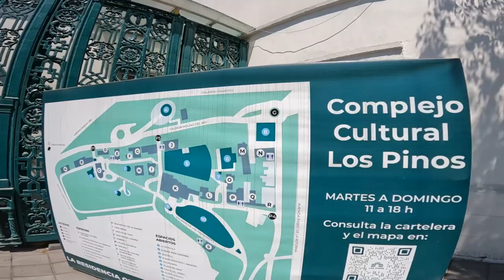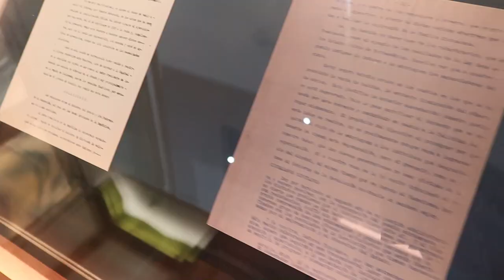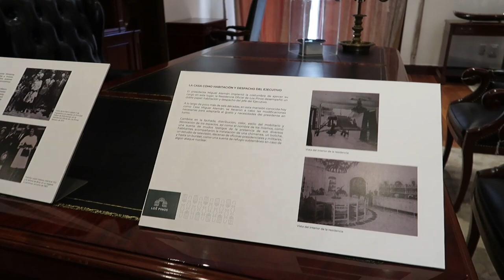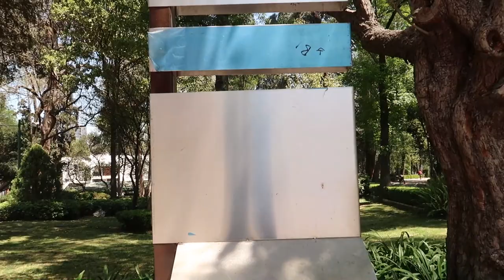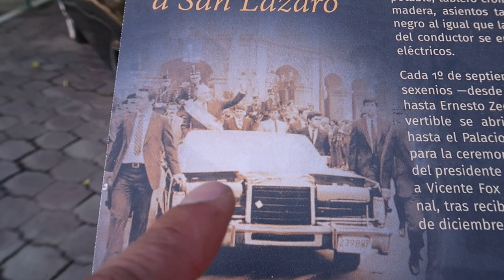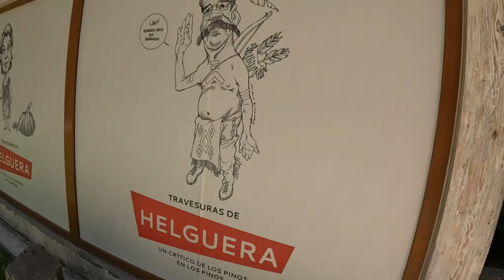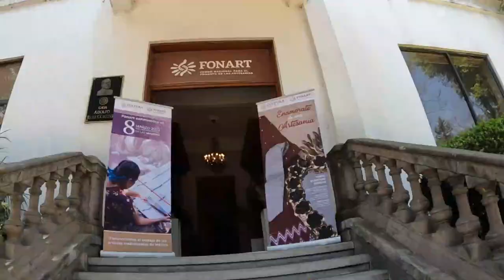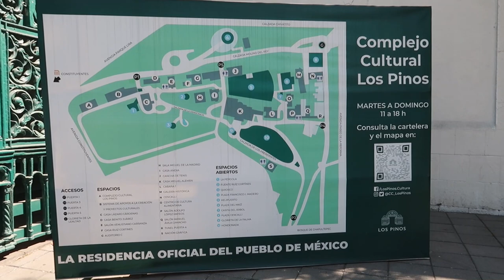🤔🌲 ¿¿VALE LA PENA visitar éste lugar HOY??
Muchas cosas cambiaron desde que abrieron éste complejo donde anteriormente vivían los presidentes de México.

😉😃 Me ayudaría mucho si me apoyas con un pequeño donativo para continuar creando más videos para tí 👇🏻